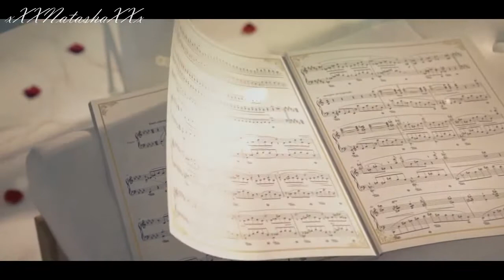Tears of Themis (未定事件簿) AMV/GMV - Constellation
Tribute to The NXX Team Boys!!

📄Note From The Creator:

Please do not steal and repost this video anywhere!

꒷︶꒦꒷💻{VIDEO DETAILS}💻꒷︶꒦꒷

📄Footage: Tears of Themis (未定事件簿) Game PVs

💻Programs Used:
- VSDC Video Editor
- FireAlpaca

🔹Tears of Themis Belongs to Hoyoverse